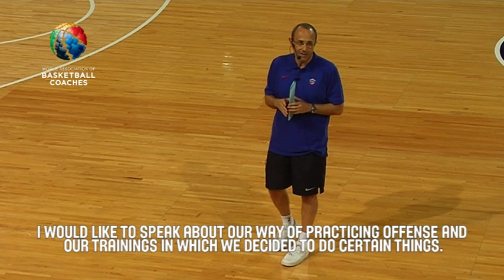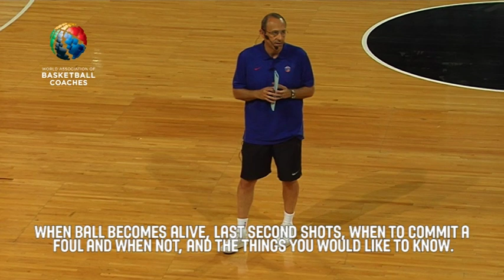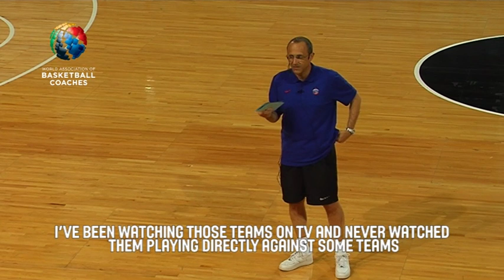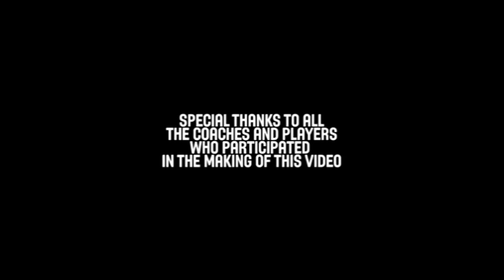Basketball Coach Ettore Messina - Lakers Offense